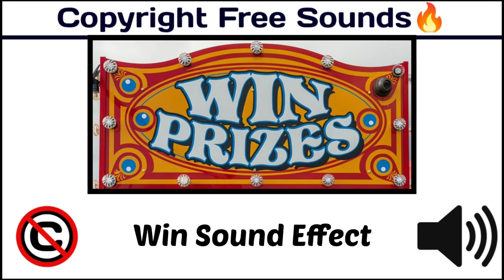Win Sound Effect / Popular Sound Effect / nocopyright [Copyright Free Game & Interface Sounds]